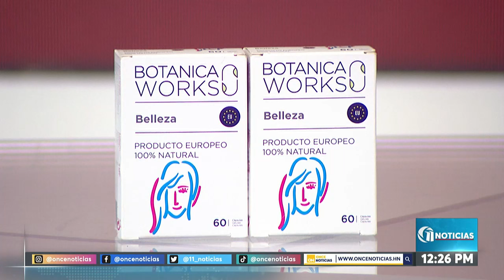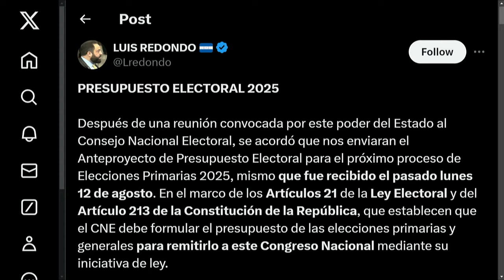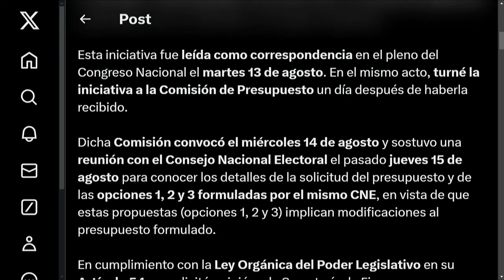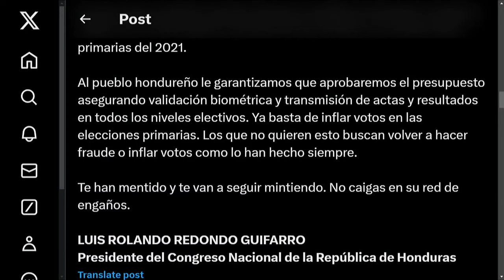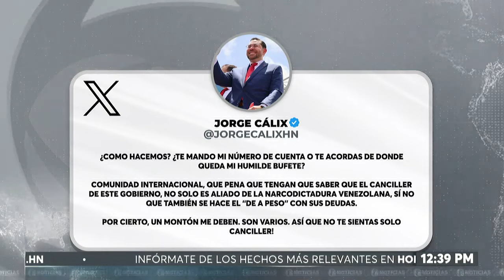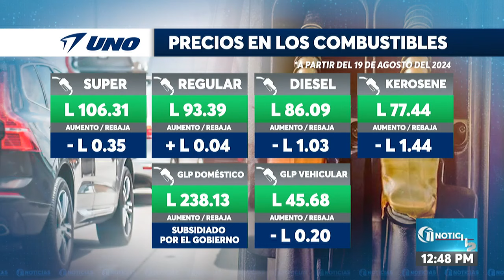ONCE NOTICIAS MERIDIANO 21/8/24